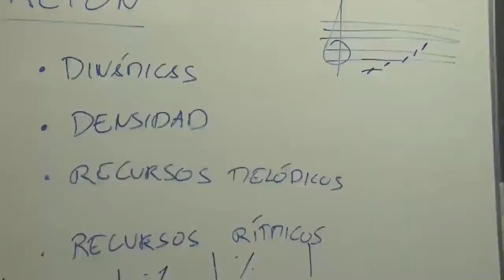La Escola de Rock en A Punt Directe